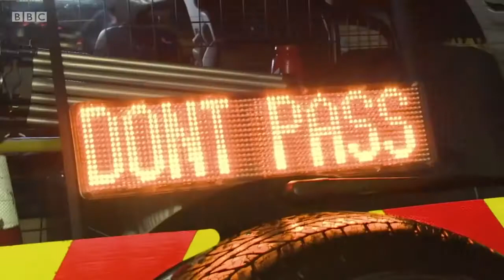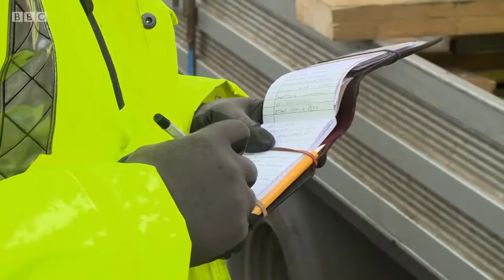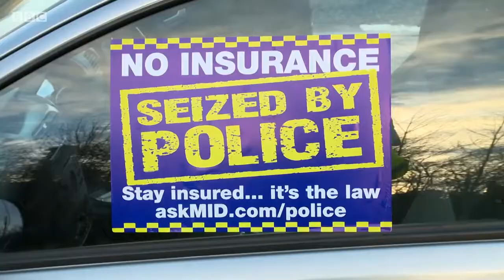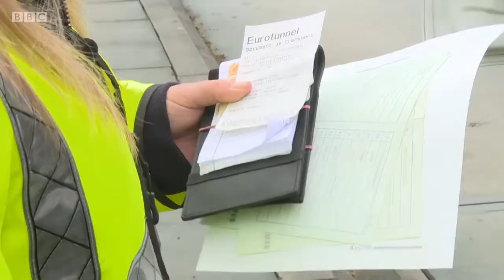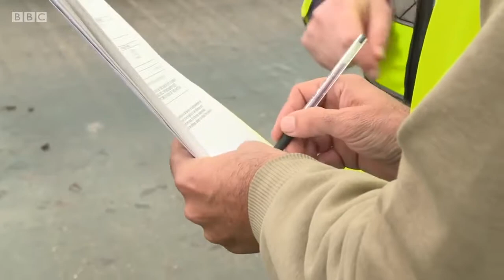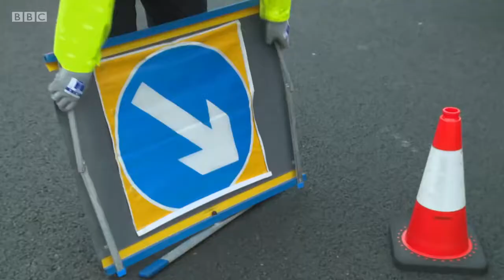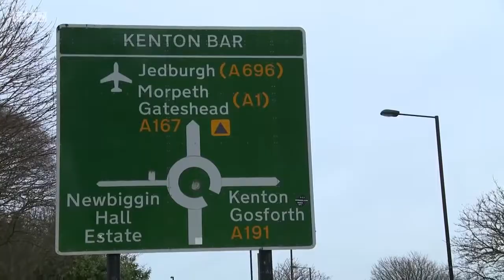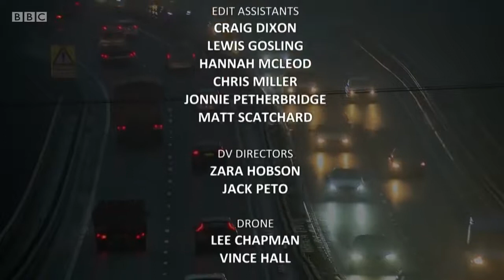The A1 - Britain's Longest Road - Episode 1 Season 1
Britain's Longest Road.

From London to the sottish capital.

Passing various city's like:
Newcastle etc